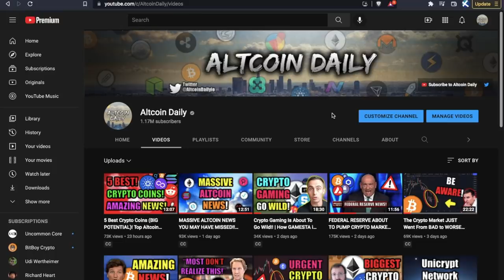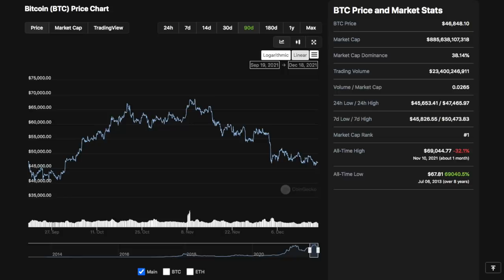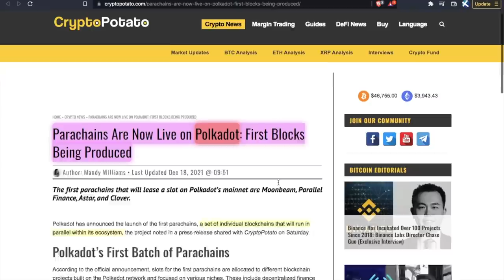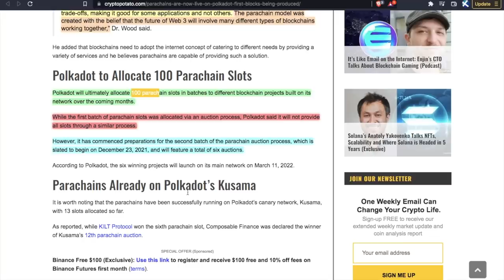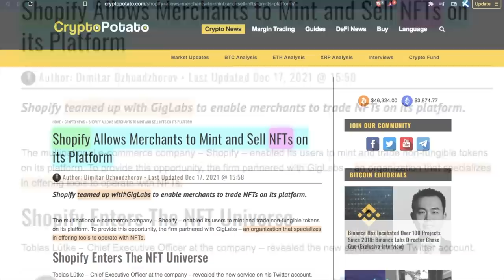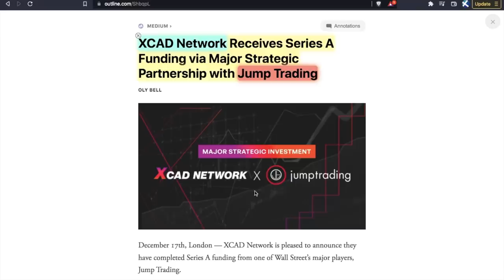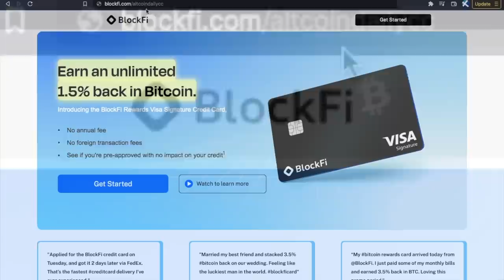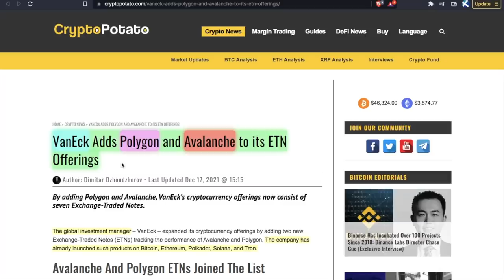THE CRYPTO MARKET SELLING-OFF DUE TO THIS? (TIME SENSITIVE)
Let's discuss the LATEST cryptocurrency news for bitcoin, ethereum, metaverse altcoins, & more! SLAP THE LIKE BUTTON! 👋 Earn Bitcoin Back w/ BlockFi Rewards Credit Card

TimeStamps:
00:00 Intro
00:24 This Causing Crypto Market Sell-Off?!
03:43 Parachains Are Now LIVE on Polkadot
05:45 Shopify Allows Minting/Selling of NFTs (HUGE)
06:33 Low Cap Social Token News (XCAD)
08:29 Earn 1.5% Back in Bitcoin (DO THIS NOW)
09:39 Animoca Brands Backs Games Pad
10:44 Polygon & Avalanche Progress
11:39 Final Thoughts